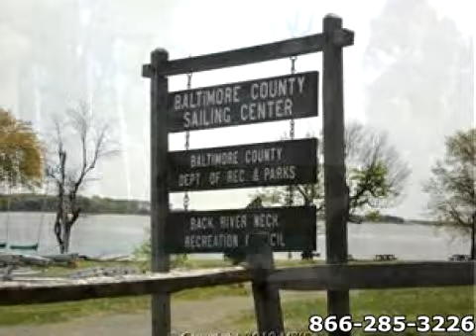1227 Bayside Road, ESSEX, MD 21221